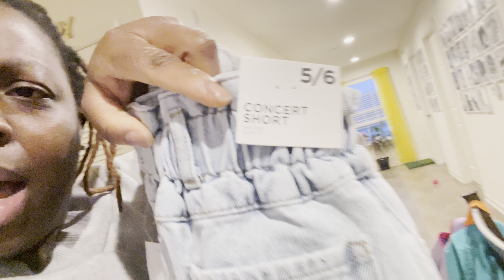Spend The Weekend with Me: VLOG| Am I Healed? + Photoshoot + Shopping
Where I'm all about a glow up, mentally, physically and financially! Let's be besties!

Hi family I'm back with another weekly vlog. Spend the weekend with us! I'm this vlog we go hang out with the family at the mall and do a little shopping. Janaé has a photoshoot with the Easter bunny & I have a heart to heart with a friend that leaves me in my feelings.

Thank you again to the tribe for your love, hugs, and prayers. We are growing family thank you for your love abc support!

Products used: iPhone 12 Pro
Age: 41
Sign: Sagittarius
Status: Widowed
Children: Son - 23 Daughter 5
Location NJ

Instagram.com/Iamzarinahelizabeth
Instagram.com/zarinahcooks

Other topics: a day in my life vlog a vlog allyiahsface allyiahsface vlog clothing haul arnell grwm lots of chatting maya galore vlog naturally sunny morning routine productive day in my life random vlogger run errands with me spend a few days with me spring vlog sunday reset vlog vlogging weekend vlog zarinah elizabeth